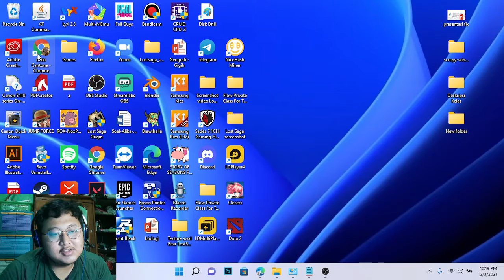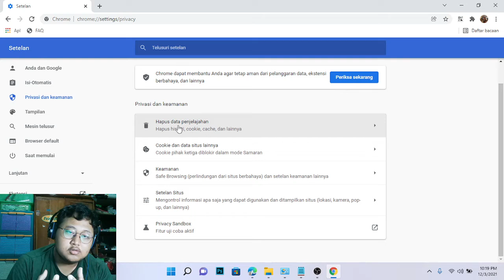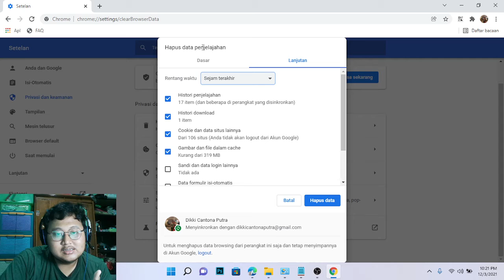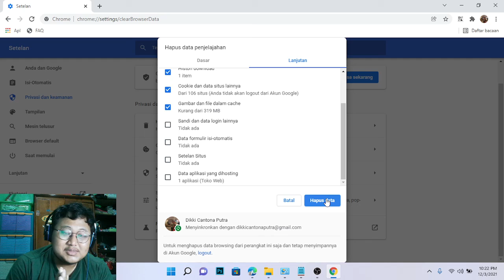Cara Termudah Menghapus Data Penjelajah, Cookies, Cache di Browser Google Chrome yang Lambat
Hai Semuanya,

Selamat datang di channel Rines Tutorials, Pernah nggak sih kamu merasakan performa lambat dari salah satu browser internet terbaik bernama Google Chrome?

Saya rasa semuanya pernah merasakan hal yang sama nah itu semua disebabkan oleh menumpuknya data, cookies dan cache yang tidak pernah dibersihkan.

Pada video kali ini kita akan belajar bersama - sama bagaimana sih cara membersihkan atau menghapus data penjelajah, cookies, dan cache pada browser google chrome pc/laptop.

Terima Kasih